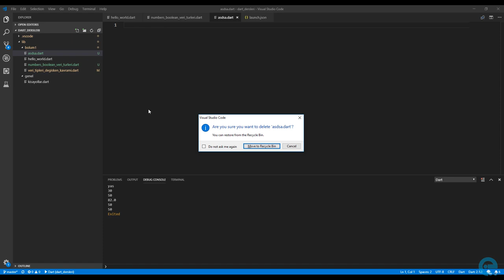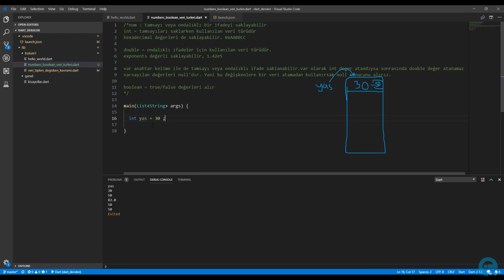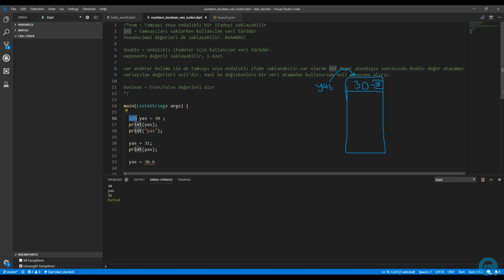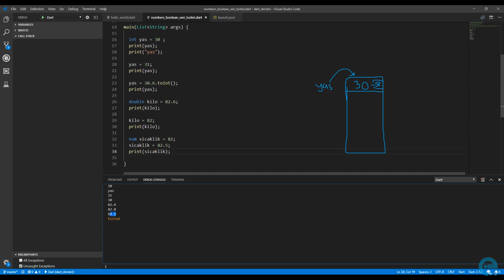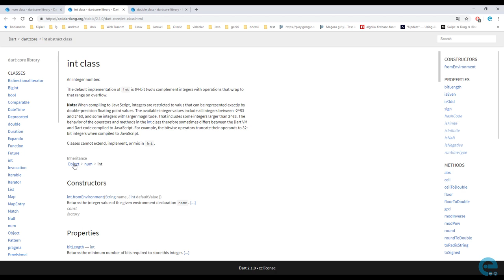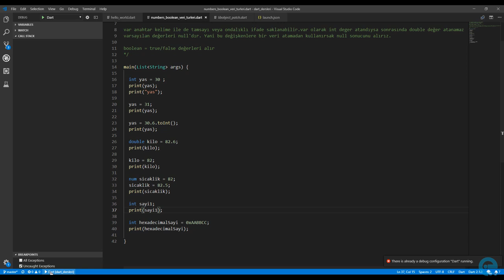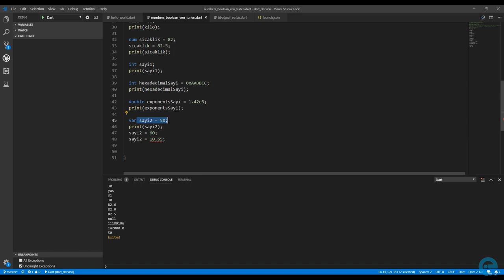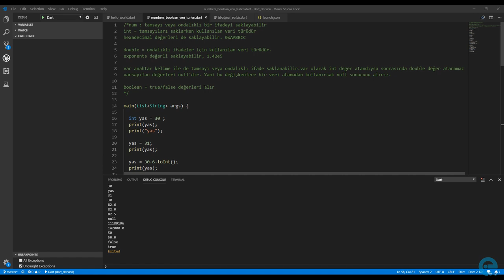8 Number ve Boolean Veri Tipi | Sıfırdan Flutter ile Android ve Ios Apps Development